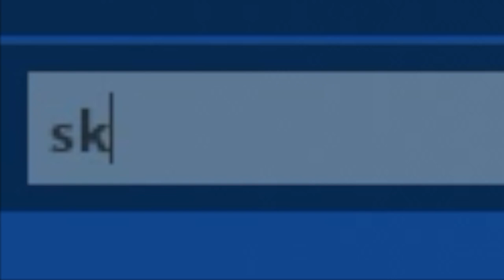TOH but I use 80% of my power